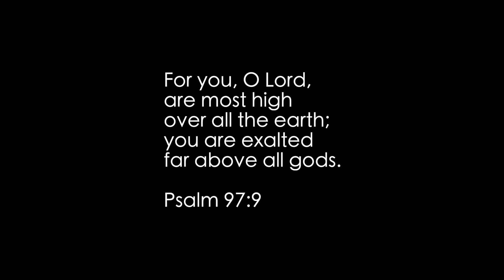I Exalt Thee Instrumental Fingerstyle Cover | Zeno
PDF TAB: *not yet available

I Exalt Thee Fingerstyle Cover by Zeno. Original artist is Pete Sanchez